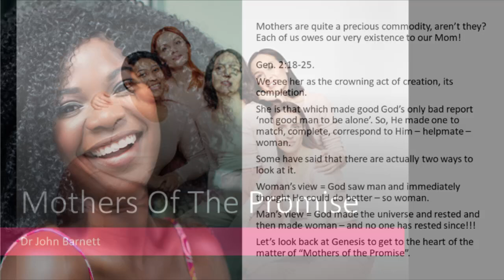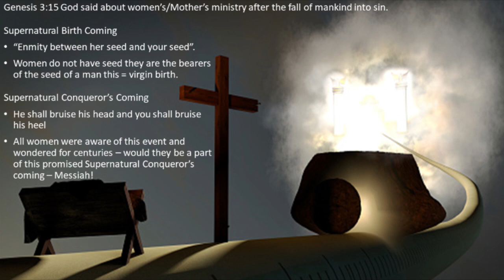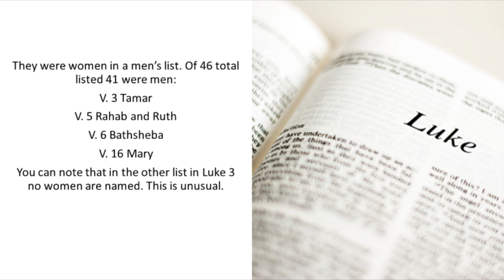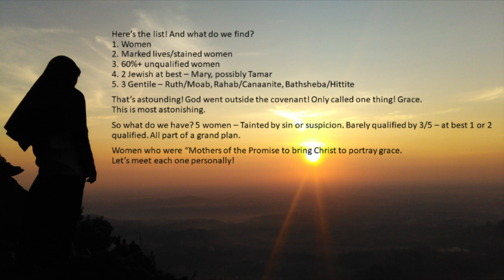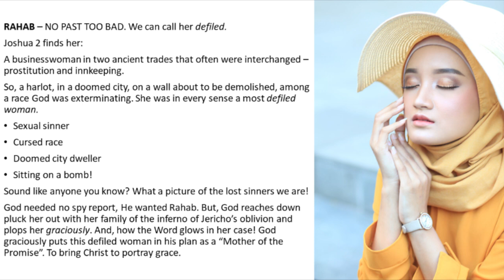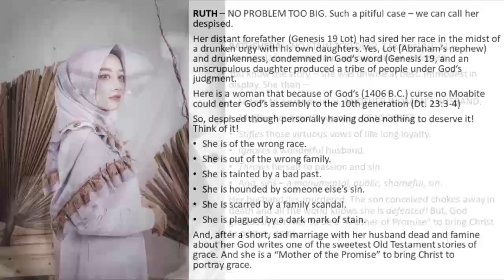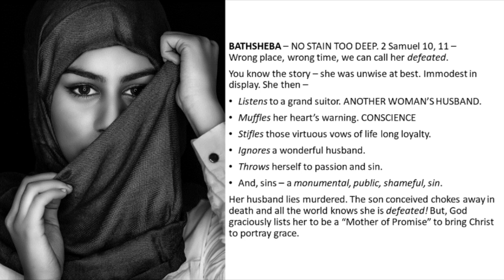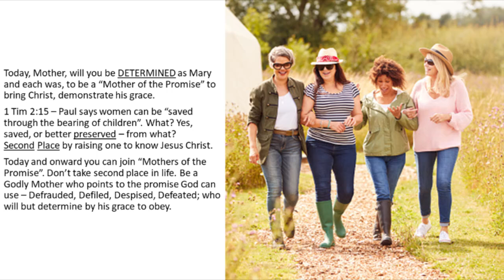DWM-09 Mothers of The Promise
MOTHERS OF THE PROMISE

Mothers are quite a precious commodity, aren’t they?  Each of us owes our very existence to our Mom!

Scriptures are specific when we speak to the blessed theme of motherhood.  In fact:

1. God is interested in individuals – 2,930 individuals named.

2. God is interested in women, 327 are women, nearly all mothers.

We know more specifics and good things about women from God’s word than any other ancient document.  Let’s go to the starting or origin point – Gen. 2:18-25.

• We see her as the crowning act of creation, its completion.

• She is that which made good God’s only bad report ‘not good man to be alone’.

So, He made one to match, complete, correspond to Him – helpmate – woman.

Some have said that there are actually two ways to look at it.

WFF-14, WHG-05, ZNA-426, & DWM-09 - Mothers Of The Promise (890514AM)